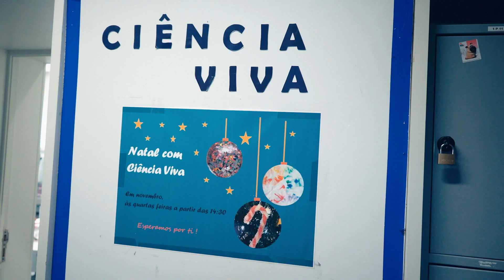Clube Ciência Viva da Escola Secundária Alves Martins (Viseu)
Video ilustrativo das actividades promovidas pelo clube. Janeiro de 2021.